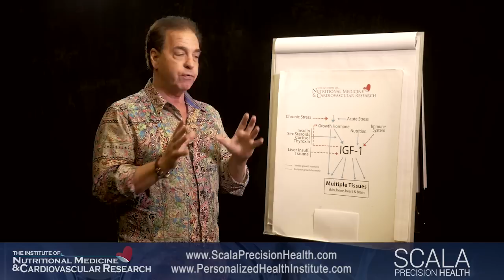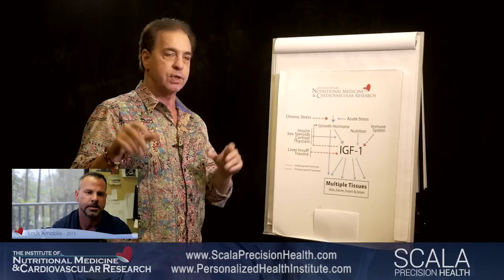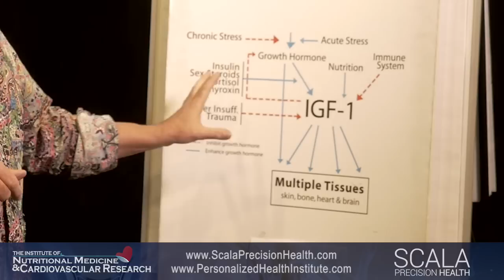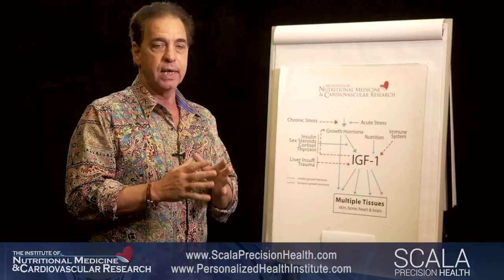Testosterone, HGH, IGF1, Brain Rehab, Stress | Russ Scala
Russ breaks down how IGF-1 is used to rehab the brain and body by looking at how stress effects multiple systems of the body. Insulin-Like Growth Factor is used to promote cellular growth and development in the brain and body.